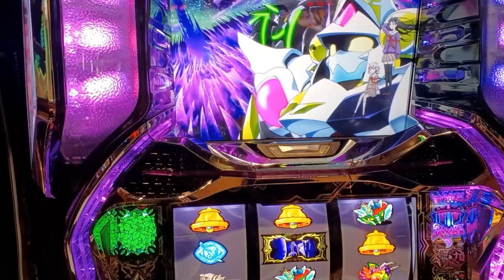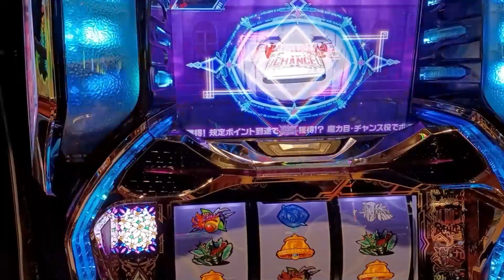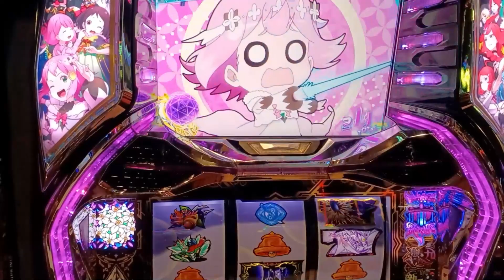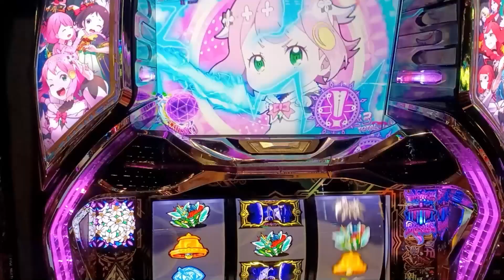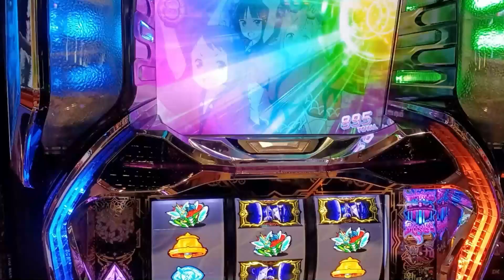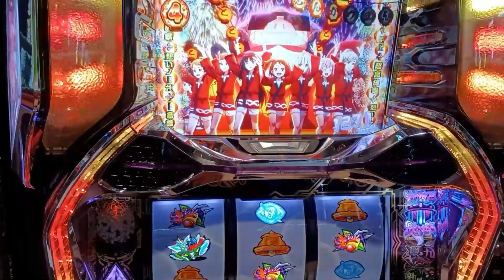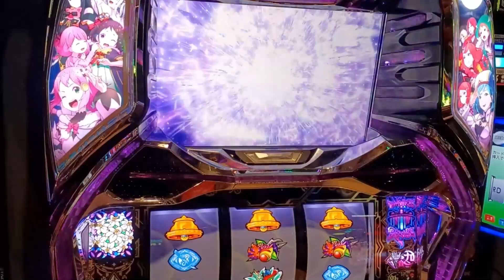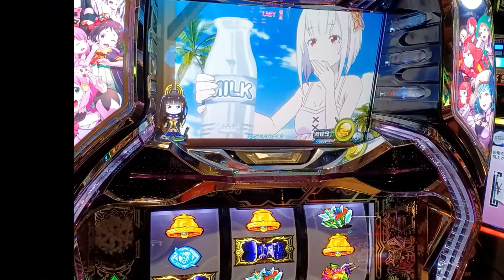【伊達勢のホール実践】回胴式遊技機 グランベルム 38戦目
満月が最強なんです
GC中キャラが出て！！！
満月しか勝たん